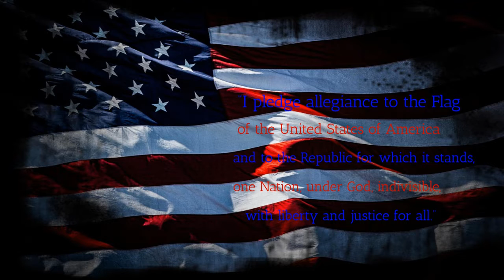BFTV2 10 22